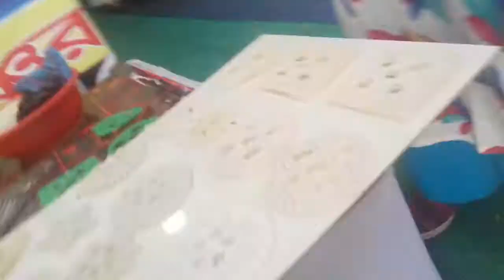Pitha making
Pitha making on mela